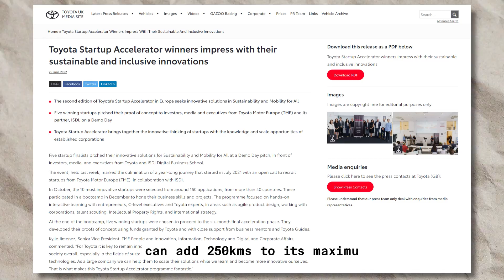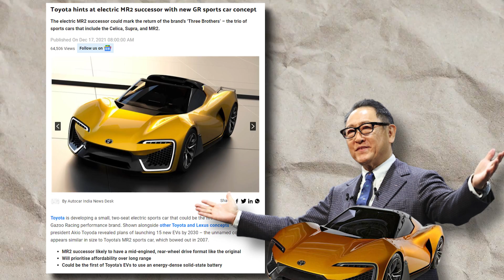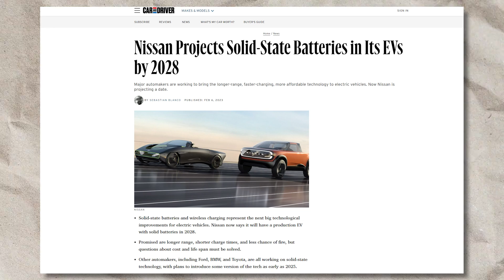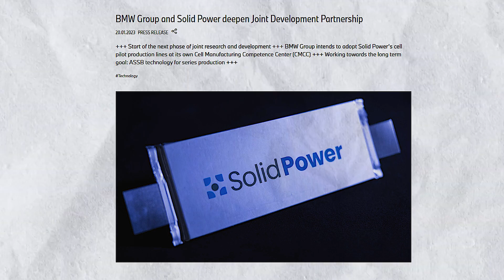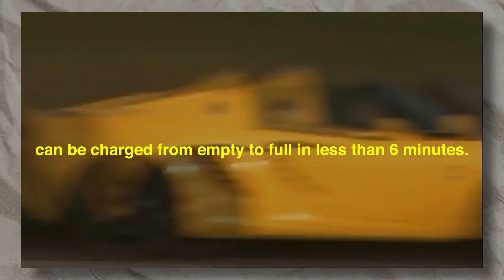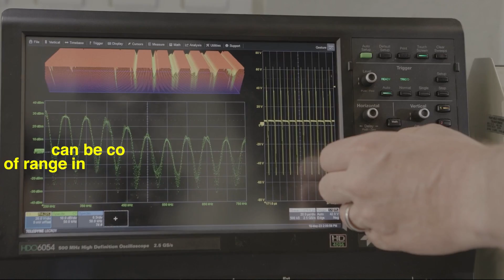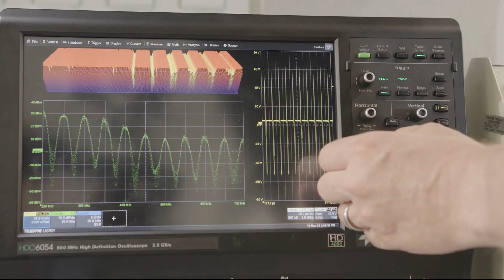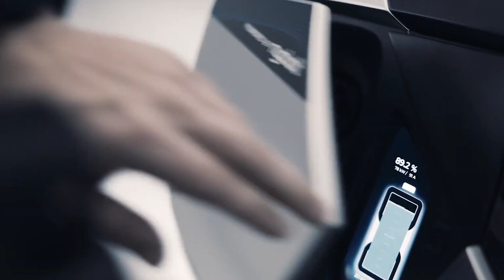What Toyota Does Will Revolutionize The EV Industry..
In this video, we explore Toyota's plans to revolutionize the electric vehicle (EV) industry with their 10-minute EV charging solid-state battery, set to debut in 2027. Solid-state batteries offer higher energy density and durability compared to current lithium-ion batteries, paving the way for extended EV ranges without increasing weight or size. Toyota's advancements could lead to lightweight electric sports cars and power the electric version of Lexus LFA's replacement. We also discover other players in the field, such as Nissan, BMW, and Nyobolt, who are making significant strides in battery technology. Nyobolt, a UK-based start-up, showcases their fast-charging battery that can add 250 kilometers to an EV's range in just six minutes. The video concludes by asking viewers to share their thoughts on whether these advancements will arrive sooner than the predicted timeline of 10 years.